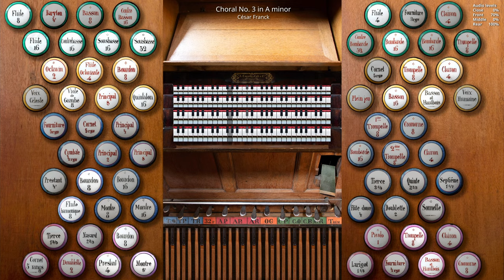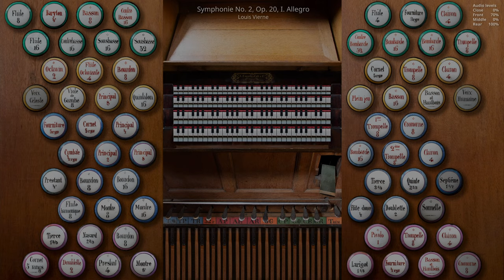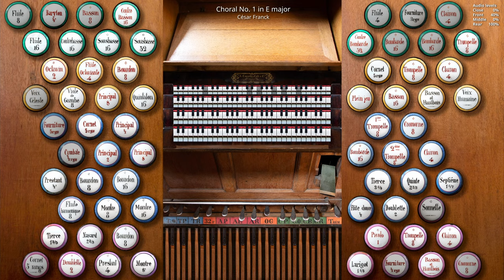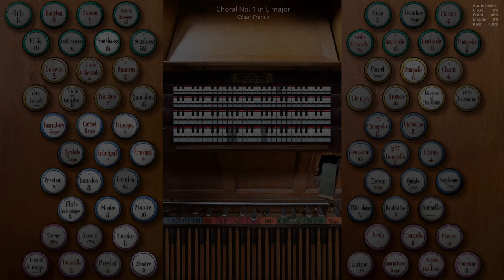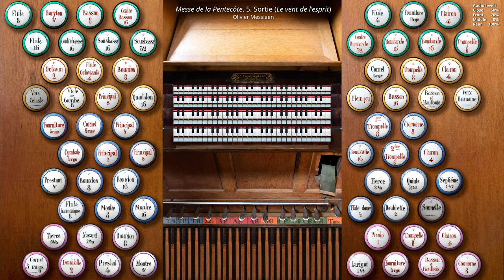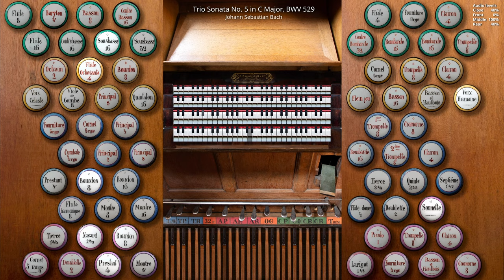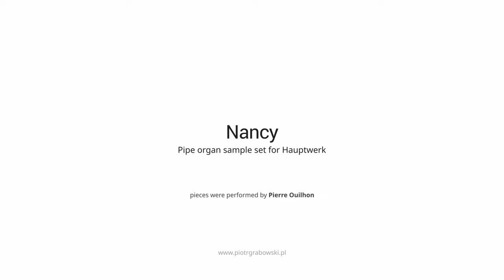Nancy - Pipe organ sample set for Hauptwerk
00:00 Intro
00:16 César Franck - Choral No. 3 in A minor (fragment)
06:42 Louis Vierne - Symphonie No. 2, Op. 20, I. Allegro
14:14 César Franck - Choral No. 1 in E major (fragment)
24:13 Olivier Messiaen - Messe de la Pentecôte, 5. Sortie (Le vent de l'esprit)
29:00 Johann Sebastian Bach - Trio Sonata No. 5 in C Major, BWV 529 (fragment)
33:12 Charles-Marie Widor - Organ Symphony No. 5, V. Toccata

Pieces performed by Pierre Ouilhon